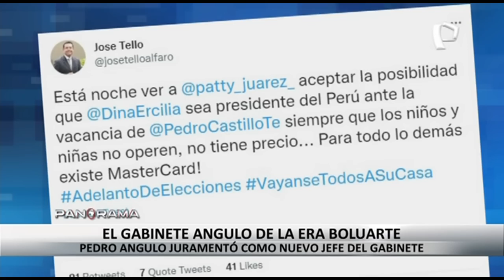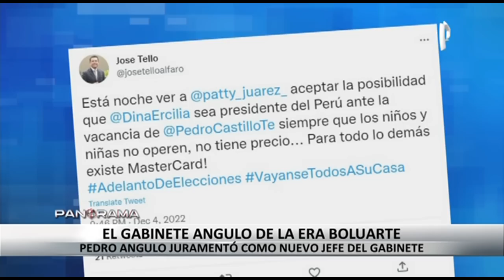El gabinete Angulo de la era Boluarte: Pedro Angulo juró como nuevo jefe de Gabinete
El hoy premier Pedro Angulo era el que tomaba juramento a Dina Boluarte, él era decano del Colegio de Abogados de Lima y ella su directora de Bienestar Social.  Ese 2017 nacería la amistad que hoy dirige al país.

En marzo de 2017 Pedro Ángulo y Dina Boluarte organizaron la gran marcha por la decencia “Corrupción cero” que tenía entre sus clamores la extradición del expresidente Alejandro Toledo.

DINA BOLUARTE ASUME LA PRESIDENCIA DEL PERÚ

Los nefastos antecedentes del exmandatario Pedro Castillo, obligaban a Dina Boluarte a curarse en salud y a elegir bien, sin embargo, cuando dio a conocer a sus ministros, empezaron a revelarse denuncias, sospechas, acusaciones y demás perlas.

MINISTROS CUESTIONADOS

El ingeniero químico Óscar Vera Gargurevich, ministro de Energía y Minas, es uno de los llamados a disuadir las amenazas de bloqueos en los corredores mineros. Su perfil da cuenta de casi cuatro décadas de experiencia en la industria del petróleo y hasta hace poco fue gerente de la nueva refinería de Talara. También se le vincula con las pésimas decisiones que llevaron a la quiebra de Petroperú bajo la gestión de del exgerente general Hugo Chávez.

Hay quienes dudan de la capacidad de gestión del ministro Óscar Vera Gargurevich y lo señalan como cercano a Perú Libre.